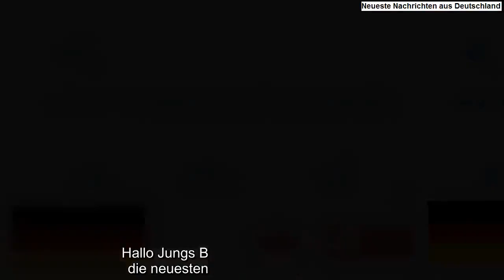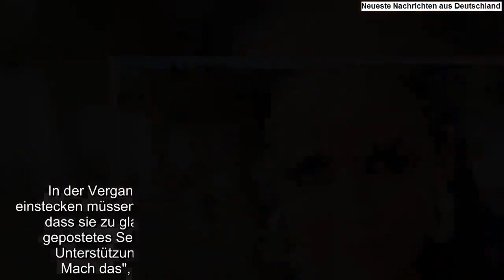Kim Gloss will wieder natürliches Gesicht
Kim Gloss